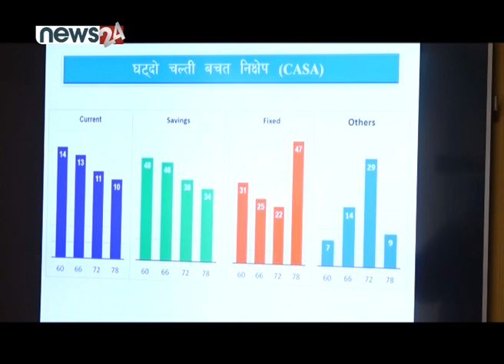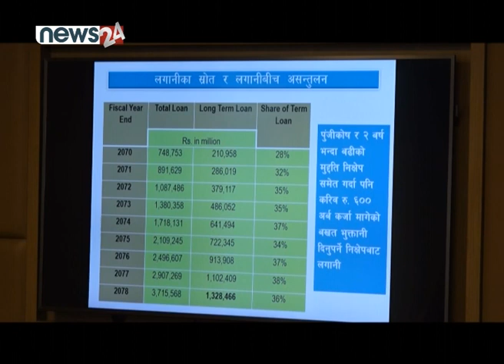तरलता अभावमा निजी क्षेत्रको चासो, दीर्घकालीन समाधानको खोजी - NEWS24 TV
बैंक तथा वित्तीय संस्थामा तरलता अभावको समस्या अझै समाधान हुन सकेको छैन । माघ महिना सकिन लाग्दा समेत तरलता अभावको अवस्था कायमै रहेपछि समग्र अर्थतन्त्र प्रभावित बनेको छ । सरकारले यो समस्या समाधान गर्न नसकेको भन्दै निजी क्षेत्र तथा विज्ञहरु असन्तुष्ट बनिरहेका छन् ।